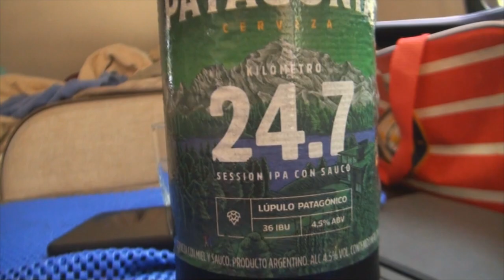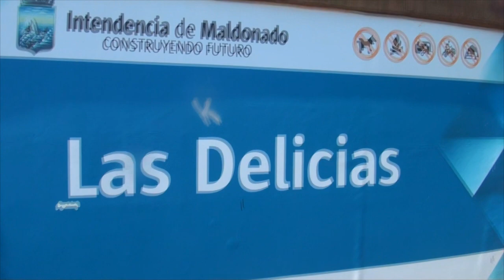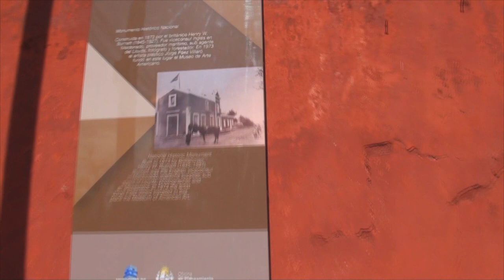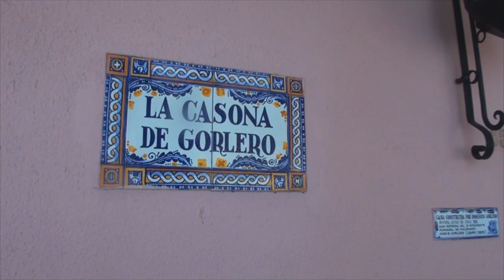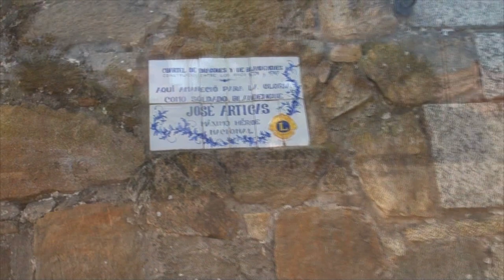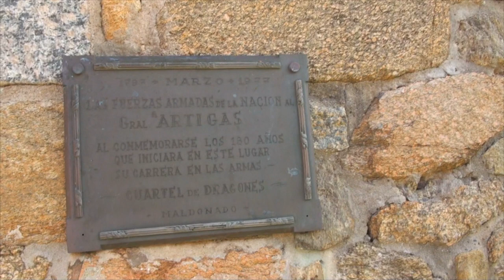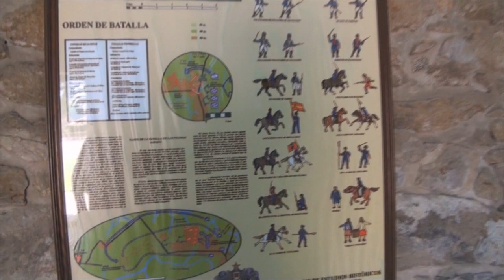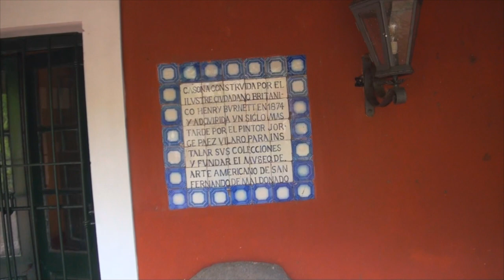# 368 Em Maldonado pode dar um tapinha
Conheça o Clube Irmãos da Estrada:
ENCONTRO Corpus Christi 2023:
4 dias com água, luz e descarte, durante o Festival Gastronômico da cidade de São José do Berreiro, com apoio da Prefeitura Municipal e da agência de turismo Bocaina Experience.
Vamos visitar uma cachoeira em fazenda particular (ingresso incluído), uma fazenda histórica (ingresso incluído) com degustação de doces e queijos (incluído) e um almoço no histórico Clube dos 200 (caipira, à vontade e incluído!).
Aproveite pra nos conhecer ou rever e vamos curtir juntos!

Incluído no valor (R$210,00 / pessoa/todo o encontro, R$180,00 para sócios do Clube):
- 4 dias com água, luz e descarte
- Visita a cachoeira em propriedade particular (ingresso incluído)
- Visita a Fazenda histórica (ingresso incluído)
- Almoço no Clube dos 200, clube histórico, com cardápio caipira e sem limite
- Participação no Festival Gastronômico da cidade (com chefs famosos e cardápios especiais nos restaurantes da cidade)
- Lounge do Clube Irmãos da Estrada

Neste episódio demos um rolê por Maldonado, no Uruguai, lindinho! Vem com nóis!